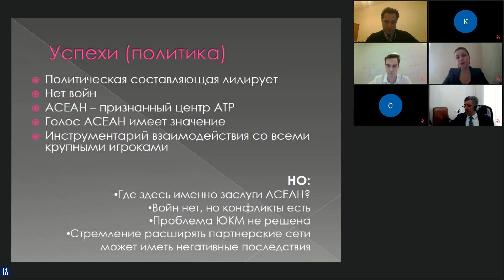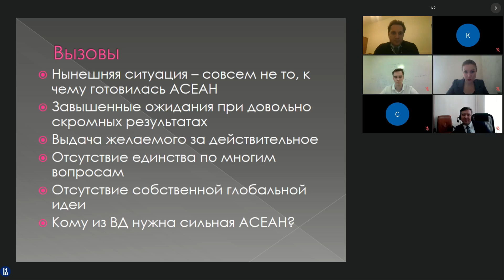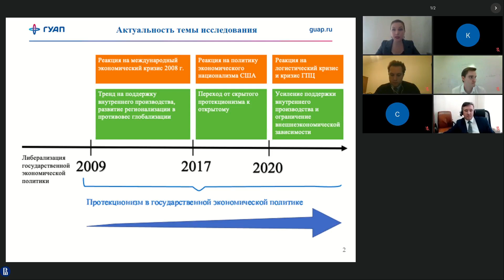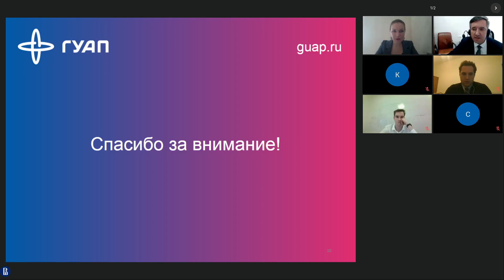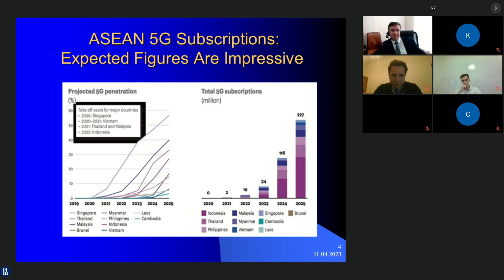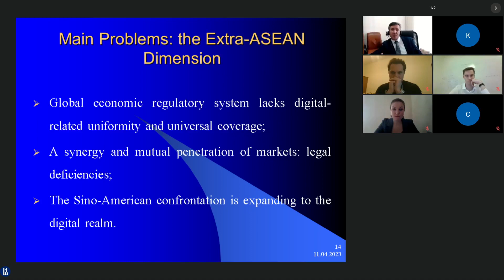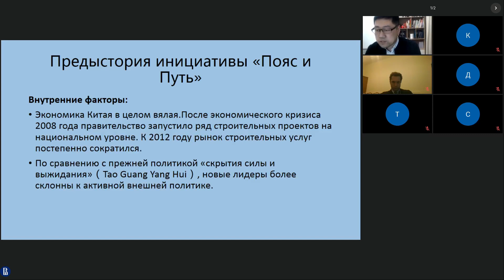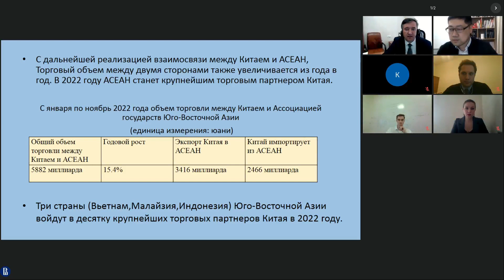Сессия Ia-11-2. Юго-Восточная Азия в условиях глобальной турбулентности: планы, реалии и перспективы